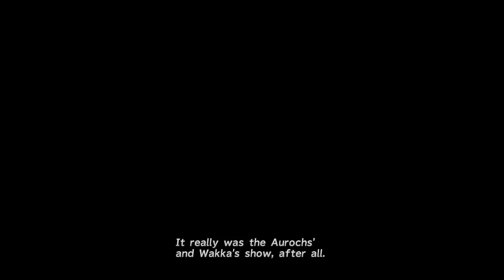Let's Play Final Fantasy X - Part 19 - Failball... I mean, Blitzball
Yeah so like this episode basically wen't completely and totally wrong. I did not want to try again to win that game so that is just gonna be how it is. That actually makes the game slightly harder for a little while since we could not get that strengh sphere for winning the game... that should make me more engaged in the fights for a little bit since I won't be able to get Auron over powered as easily.

Also, if anyone catches the reference for the title of this episode, you win at life.

Also also, at the rate this is going, this is definitely the main project on this channel for the foreseeable future. Like, potentially until December.